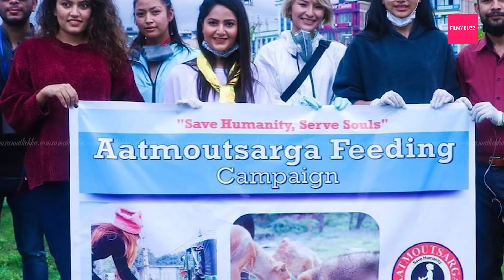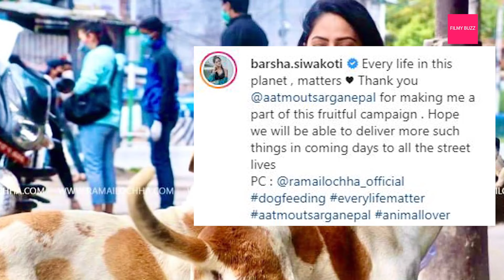Barsha Siwakoti feeds the street dogs